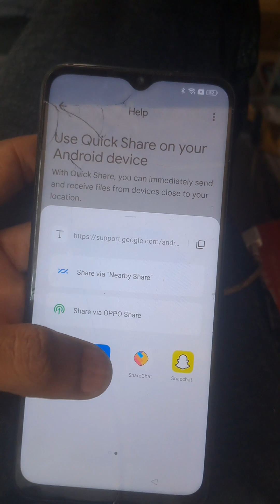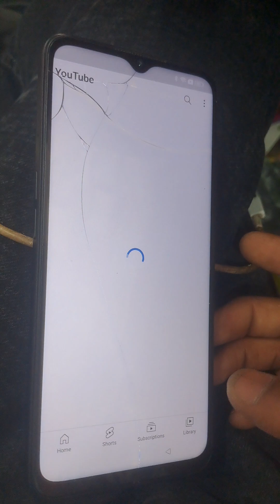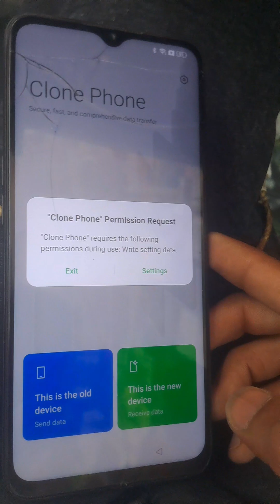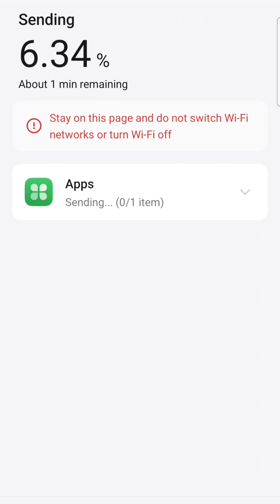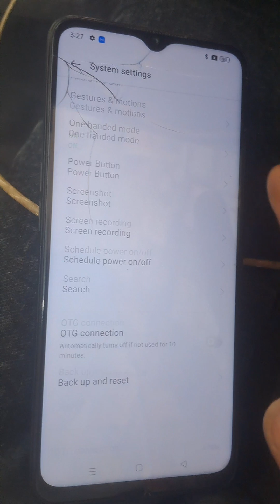oppo a77s frp bypass